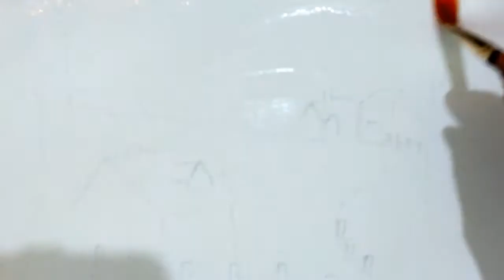Snowy Winter Landscape | Watercolor Painting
Hello everyone!
Winters are here and so is my new watercolor painting video, FINALLY! There has been a long gap between my uploads and I really feel bad about it.
I thought that this winter painting will be perfect for my "come back" :p and. yeah, I will try to be consistent with my uploads.
I tried something like this for the first time so...please tell me your opinions through the comments.